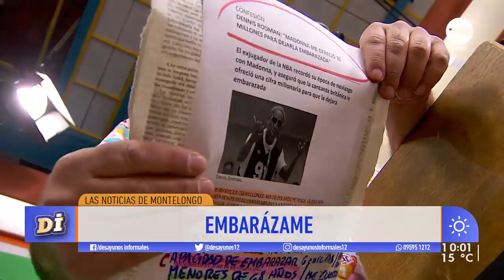¡Las noticias de Montelongo! / 24-9-2019